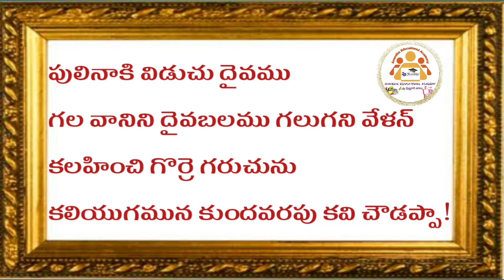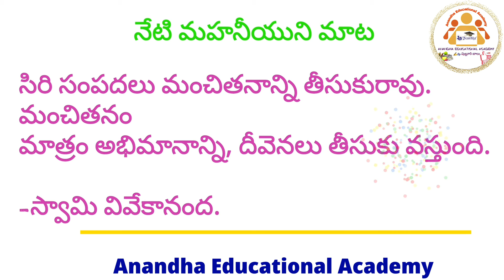నేటి మహనీయుని మాట నేటి మంచిమాట నేటి తెలుగు పద్యం తేదీ:10/07/2021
Education for All,
Digital Classes
PulluriBalu